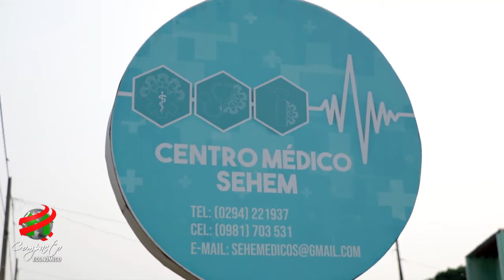COMPACTO ECONOMICO Centro Médico SEHEM, Especialidades